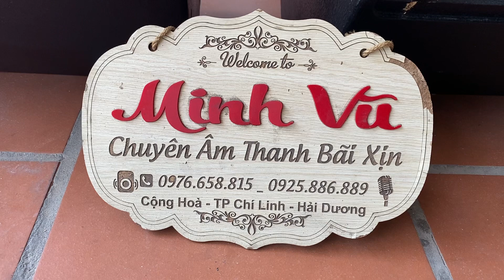Loa bãi đồng trục 40 bass tép neo italy. giá thanh lý 0976658815